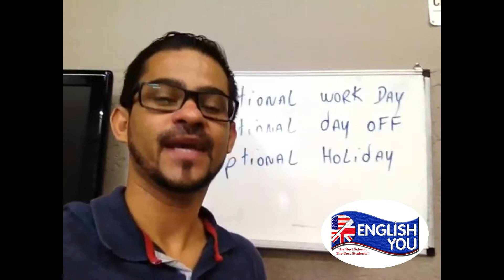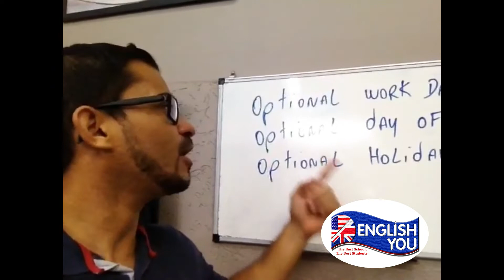COMO DIZER PONTO FACULTATIVO EM INGLÊS | RICARDO AUGUSTO | ENGLISH YOU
Carnaval acontece sendo Feriado Prolongado ou Ponto Facultativo.
Por isso saiba aqui como dizer essas duas expressões em Inglês.
🔽SAIBA MAIS SOBRE NOSSO CURSO PRESENCIAL🔽